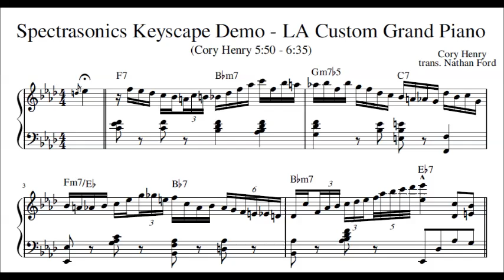Spectrasonics Keyscape Demo - LA Custom Grand Piano (Cory Henry) [Transcription]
Some sick playing from Cory Henry. I'm getting better at hearing those left hand voicings.